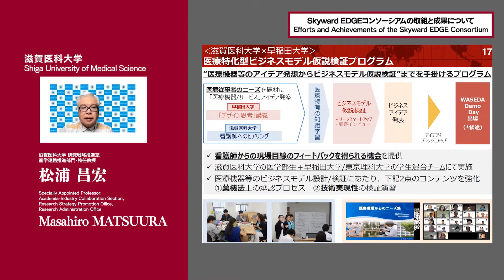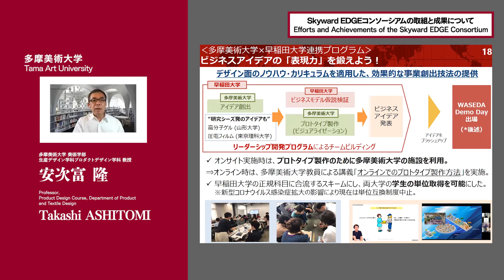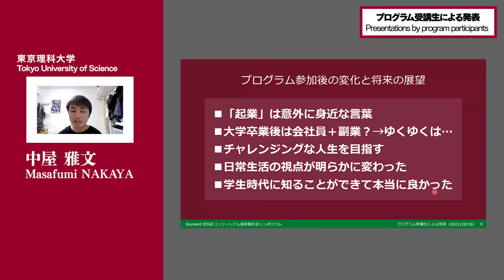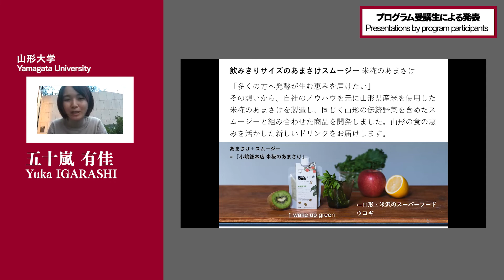文部科学省 次世代アントレプレナー育成事業（EDGE-NEXT） Skyward EDGEコンソーシアム成果報告会シンポジウム～共創エコシステムの形成と展望～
Skyward EDGEコンソーシアムは、2017年度に次世代アントレプレナー事業に採択されてから、事業化マインドを持った人材を育成し､我が国の持続的なイノベーション・エコシステムの形成に貢献することを目指してきました。
そこで、補助事業最終年度となる本コンソーシアムの集大成として、これまでの取組成果の報告、これからのスタートアップ・エコシステム形成に向けた展開をテーマにシンポジウムを開催し、約150名の方にご参加いただきました。